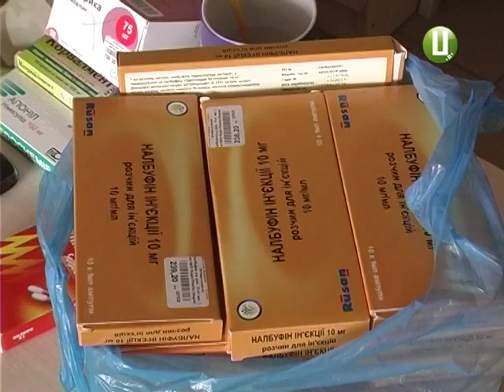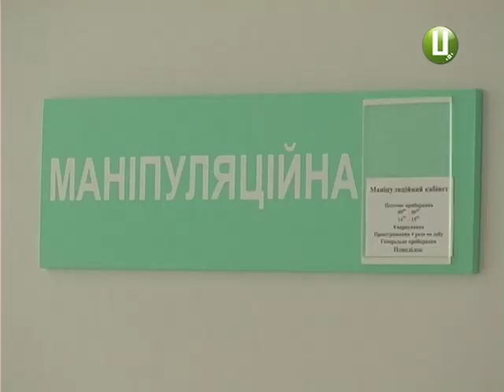Як пацієнтку протитуберкульозного диспансеру виписували проти ночі з нарядом поліції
Прикута до ліжка та залежна від свого чоловіка. Колишня медична сестра Валентина Ференчук  вже майже два роки не полишає лікарень. Після раку в жінки виявили ще й туберкульоз кісток. Тривале лікування в обласному тубдиспансері дало покращення. Утім, термін перебування жінки у цьому закладі скінчився. Медики посилаються на протокол та вказують пані Валентині та її чоловіку на двері.